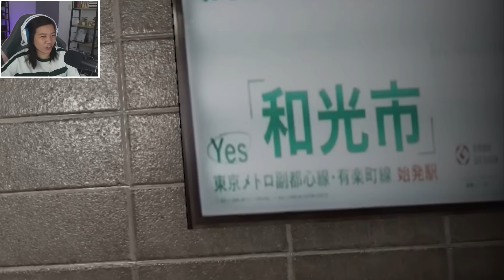THE MOST SCARIEST MIMIC - JEALOUSY (CHAPTER 3) ROBLOX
The Mimic Jealousy NEW CHAPTER *SCARIEST*

Kung may gusto kang game na ipapalaro samen : LEAVE KALANG NG COMMENT ❤️